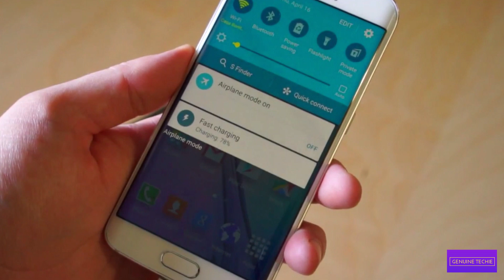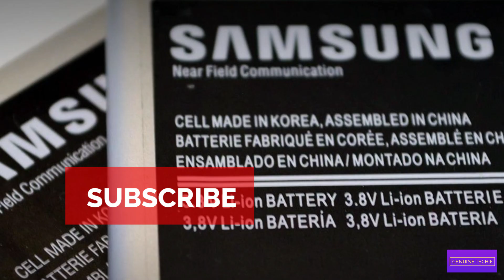samsung graphene battery technology 2017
So Samsung is now planning to replace the old school lithium ion battery with the new 'Graphene battery', this will not only charge your mobile within 12 minutes but also extends the battery backup of your smartphone by 45%.

The new technology includes a single layer of carbon atoms from graphite, known as graphene, which is "100 times more effective than copper in conducting electricity." It also transfers energy "140 times faster" than silicon used in current lithium technology, which makes it "an ideal material for fast charge," according to Samsung.

Not only this is good for smartphones but vehicles as well such as 'Tesla'

 "Unbox Therapy vs MKBHD | Who Is More Popular? "